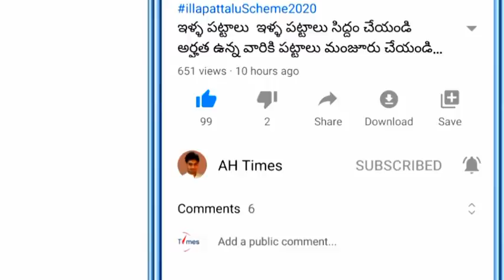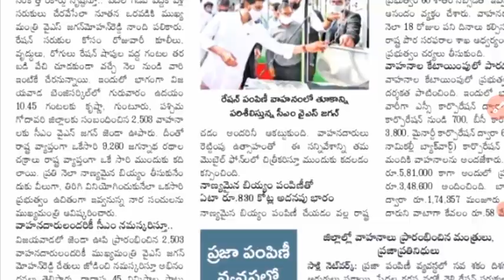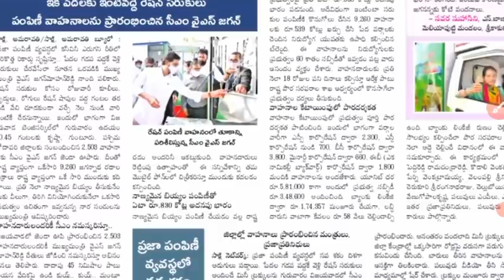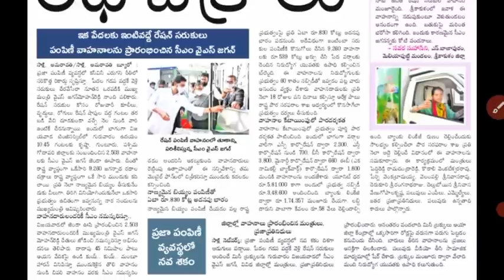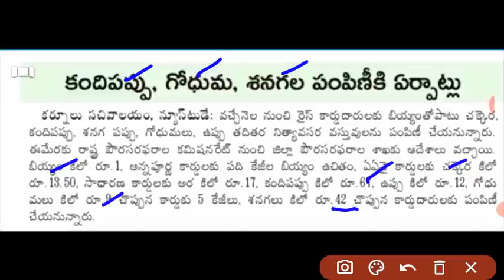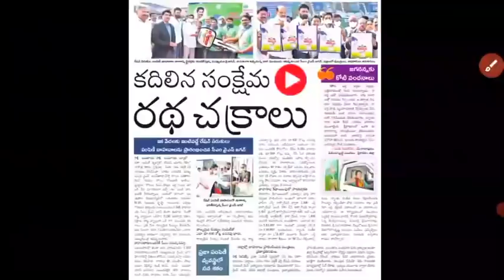AP ఫిబ్రవరి 1 నుండి రేషన్ లో థరలు ఇలా ఉన్నాయి|| మీ రైస్ కార్డుకి తప్పక ఈ 2 ఉంటేనే ఇస్తున్నారు 2021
AP February Ration Door Delivery Scheme Updates 2021|| AP Ration Delivery items how much meterial prices Latest Updates 2021

rice card holder's must and should be need these 2 things Latest Updates  2021